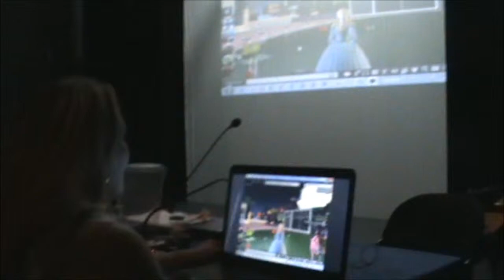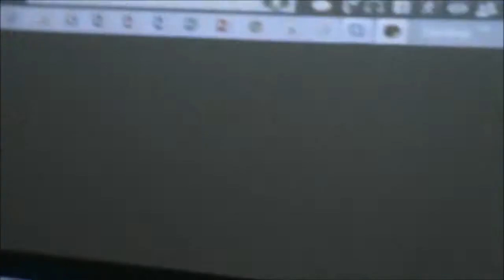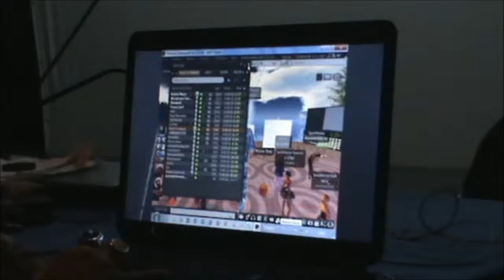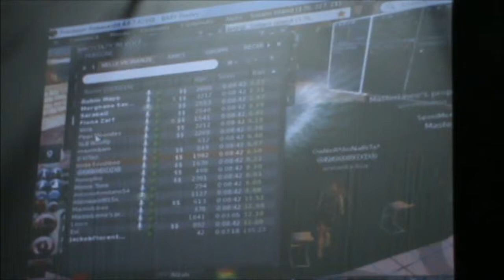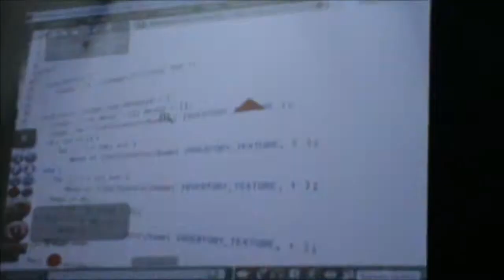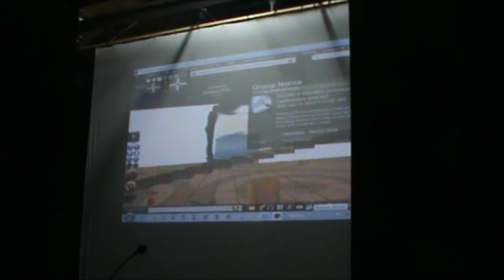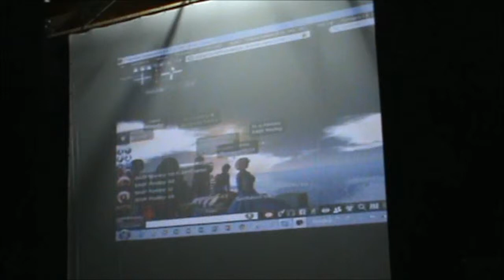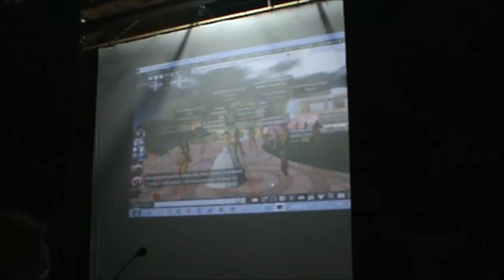Sperimenta: un progetto di apprendimento attraverso piattaforme virtuali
Sarabell Jasmana e Moore Tone in collegamento da Solaris Island Second Life con Ivonne Citarella dalla sala multimediale del Salerno in Fantasy
Programma completo evento